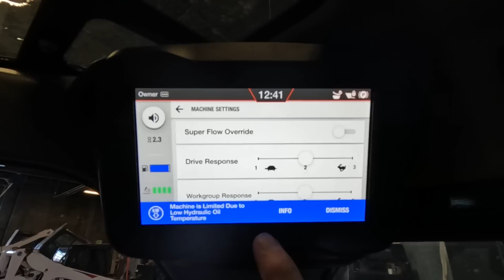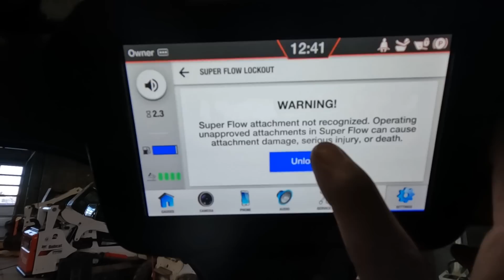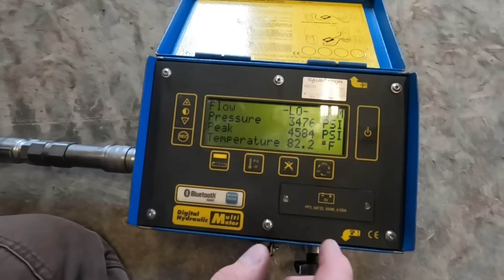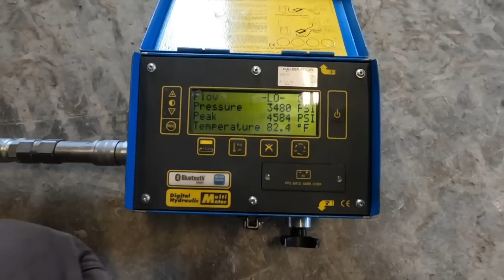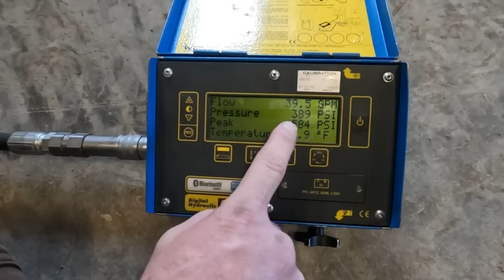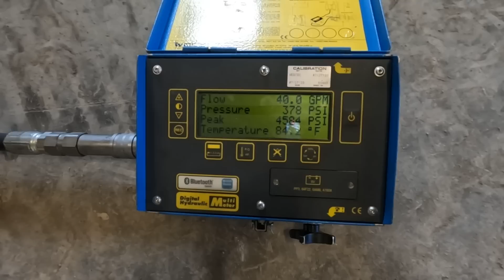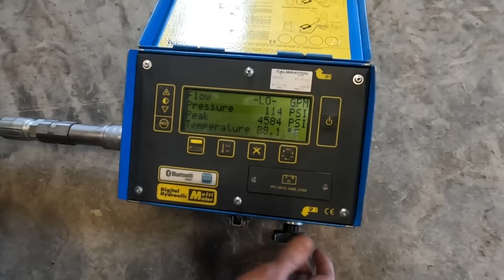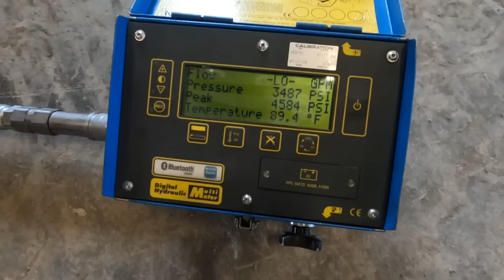Bobcat T86 First Look From A Mechanics Point of View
First look at the new Bobcat T86 loader from a mechanics point of view.  We also look at some key features of the Super Flow Auxiliary option.

Tools We Use:
Hydraulic Cylinder Spanner
Another Spanner Option
Wrench Extender
Spring Compressor Tool
Hydraulic Seal Installation Kit
Hand Impact Tool
Common Rail Fuel Injector Test Kit
Injector Leak Back Test Kit

Electrical Supplies:
Milwaukee Solder Iron
Tesa Harness Tape
X Fasten Harness Tape
Non-Insulated Terminals
Short / Open Tester Power Probe
Power Probe Master Kit

Shop Supplies:
Gloveworks Nitrile Gloves
Oil Absorbent Pads
Absorbent Pads
Brake Cleaner (Its Really Good)